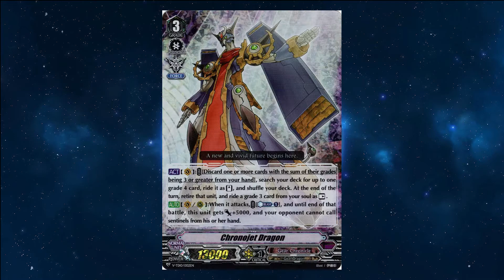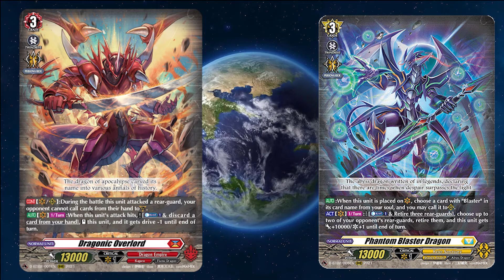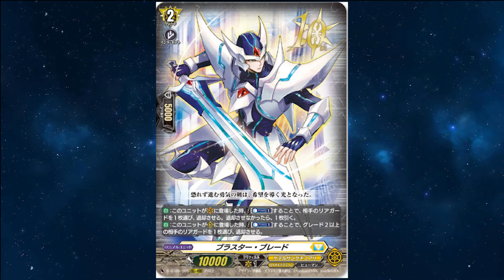Overdress Set 5 does what the V Era couldn't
Hey there guys, Dragnoa here and I'm back with my first vid of the year. In this video, I'm going to explain why Set 5 does nostalgia better than the V era wished it could have done not that long ago...
Also if you haven't seen it, I did a Vanguard AMV not that long ago so check it out if you're curious